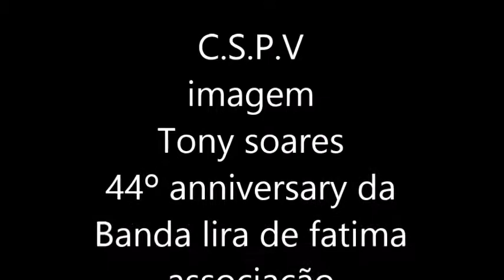44º anniversary da Banda lira de fatima VIDEO 2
44º anniversario da Banda lira de fatima
wnnipeg mb
outubro 14´´2017